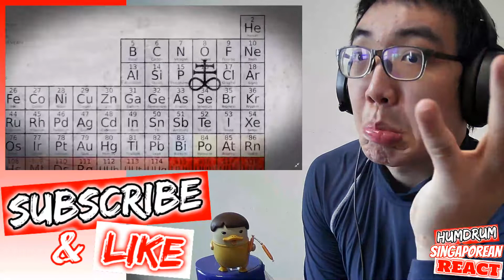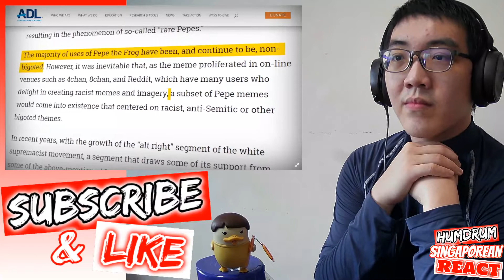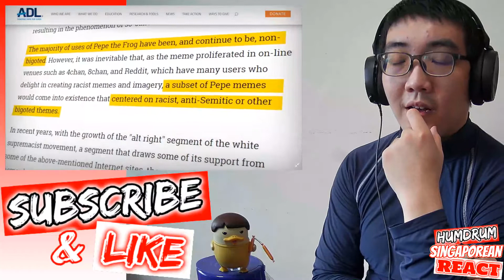How Your Culture Turn Bad.. Film Theory: Decoding History's DARKEST Mystery! (The Lost Symbol) React